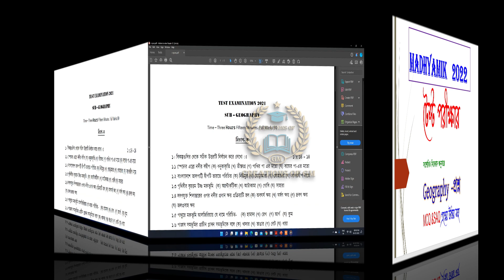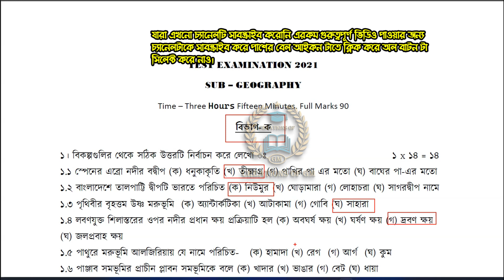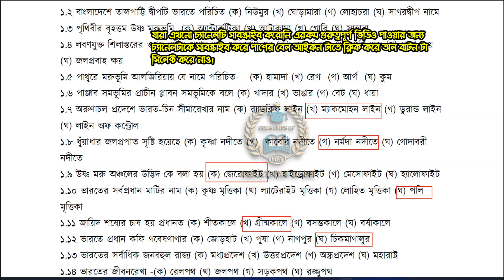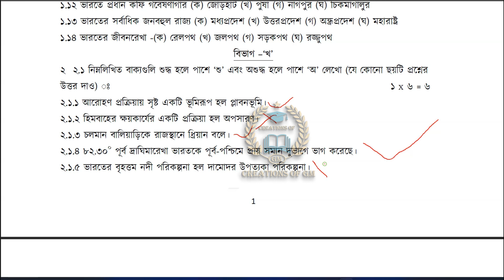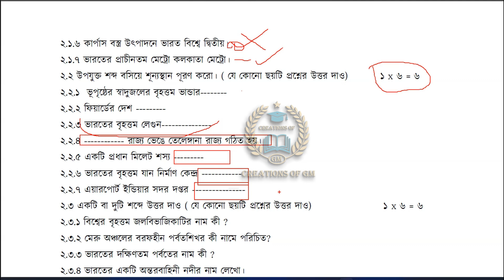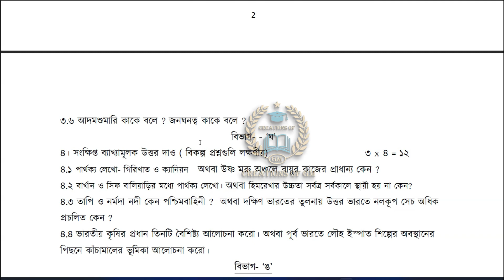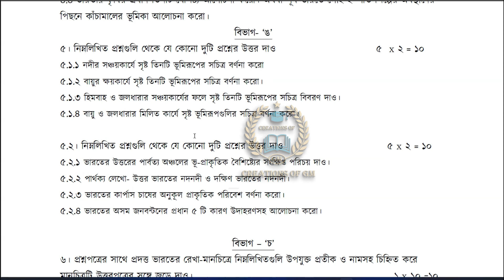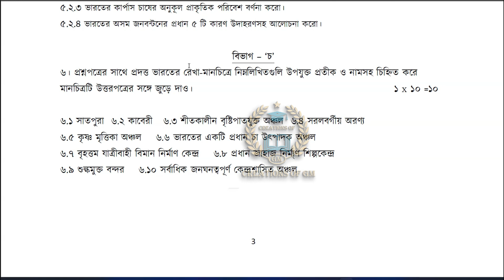Madhyamik geography test exam question paper/geography suggestion madhyamik 2022/class 10 geography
Know about- “Madhyamik geography test exam question paper/geography suggestion madhyamik 2022/class 10 geography suggestion 2022”
Discussed-
1)Madhyamik geography test exam question paper
2)geography suggestion madhyamik 2022
3) class 10 geography suggestion 2022